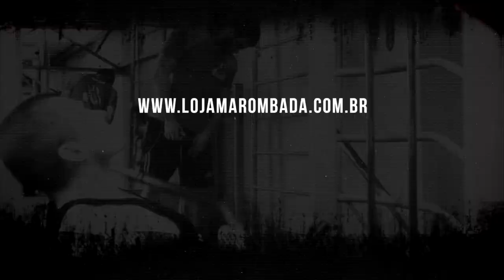ANDY MORGAN - EXPERT EM CUTTING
Camiseta No Steroids Yes Pancakes!